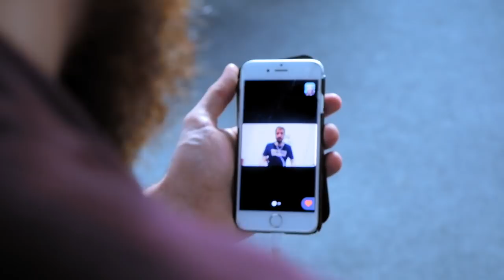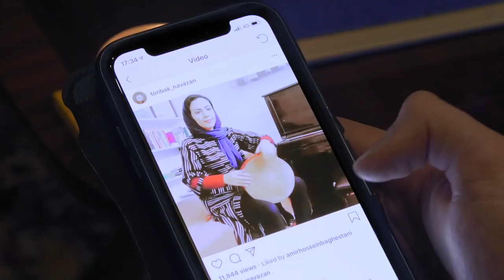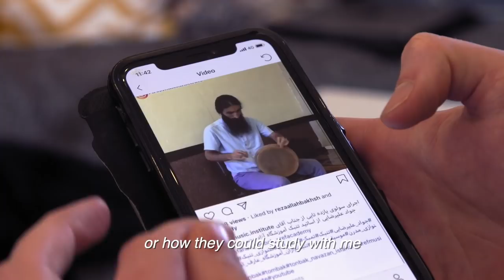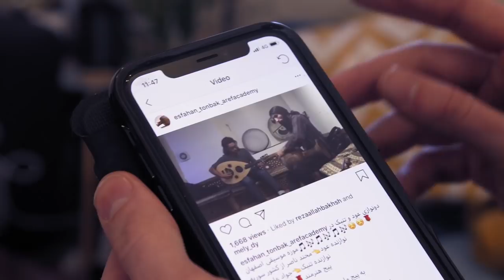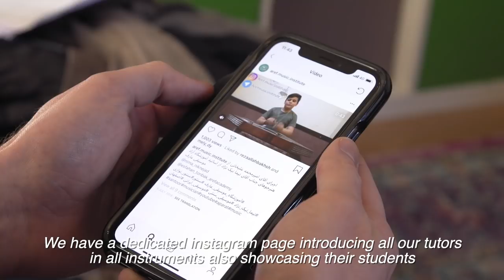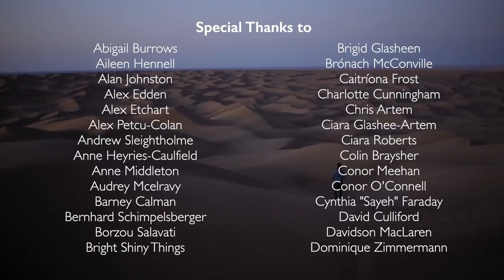HIDDEN DRUMMERS of IRAN: 2022 Documentary exploring IRANIAN MUSIC, drumming and PERSIAN CULTURE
HIDDEN DRUMMERS of IRAN is a 2020  documentary film following Irish percussionist Ruairi Glasheen and his journey to Iran to uncover the ancient drumming tradition of tonbak playing. The documentary presents a new perspective on Iran through the lives of incredible young musicians bringing new life to an age-old musical tradition.

The documentary was Featured on:
CNN Inside the Middle East - Iran:

Featuring the following drummers:
Majid Rezadoost
Reza Khorashadi
Keyvan Taheri
Mehran Foroutan
Hani Mirzaei
Navid Afghah
Javad Alirezaei
Ehsan Alirezaei
Melika Davoodi

With Thanks to:
Alireza Dehnavi
Reza Allahbakhsh
Esfahan Aref Academy
JAS Musicales

Director of Photography: Yury Sharov

Film Editor:  Michelle Tofi

Associate Producer | Translation: Fariborz Kiani

Colourist: Richard Vaux

Dubbing Mixer: Edwin Matthews

Directed and Produced by Ruairi Glasheen

Featured on:
CCN Inside the Middle East:

Featuring:
Majid Rezadoost
Reza Khorashadi
Keyvan Taheri
Mehran Foroutan
Hani Mirzaei
Navid Afghah
Javad Alirezaei
Ehsan Alirezaei
Melika Davoodi

With Thanks to:
Alireza Dehnavi
Reza Allahbakhsh
Esfahan Aref Academy
JAS Musicales

Colourist: Richard Vaux